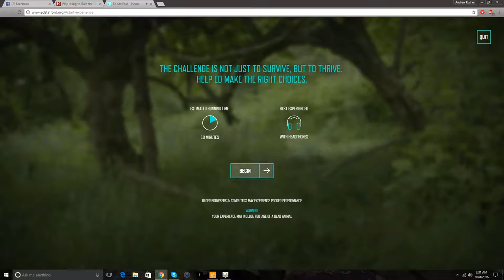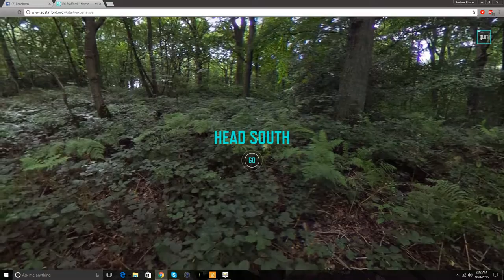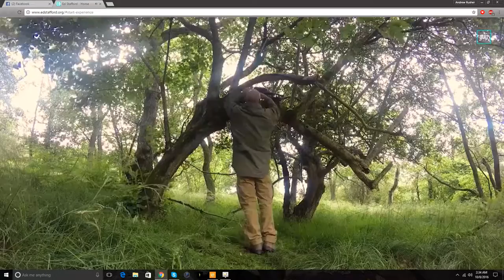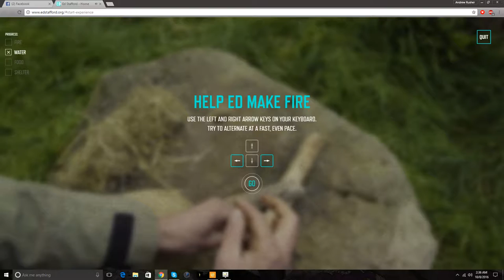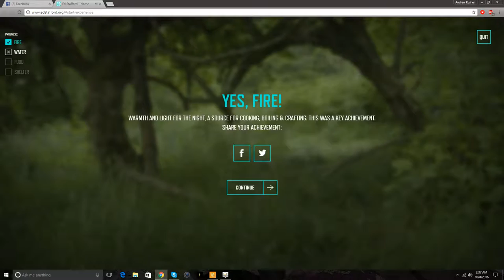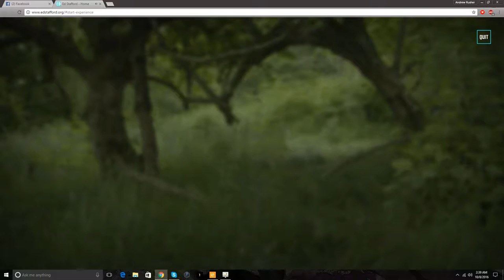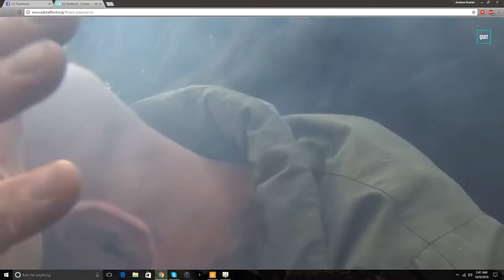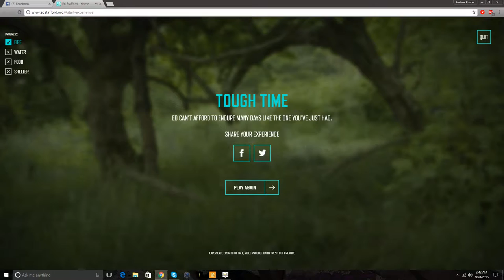Ed Stafford Had A Bad Day